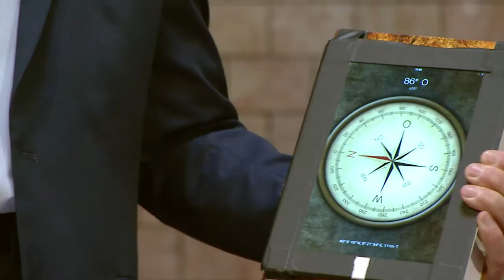Bleib auf Kurs - Daniel Müller - Missionswerk Karlsruhe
Leben wir zielgerichtet oder gleicht unser Leben einer Fahrt ins Ungewisse? Daniel Müller ruft in dieser Predigt dazu auf, mit der Bibel als Kompass und dem Heiligen Geist als treuem Helfer unser Lebensschiff auf Kurs „Jesus“ zu halten.